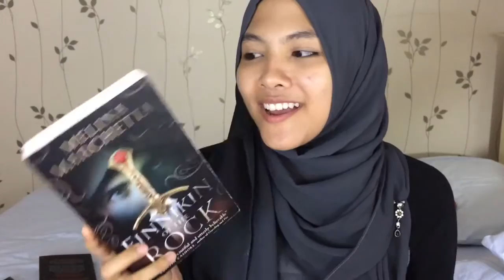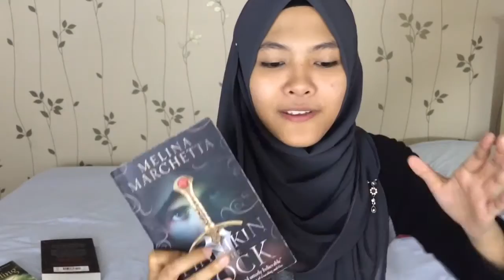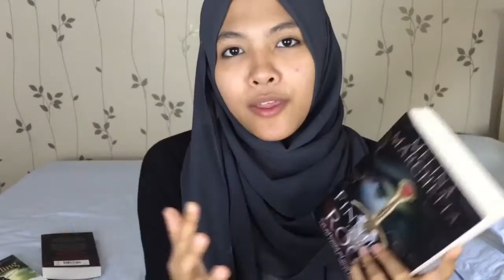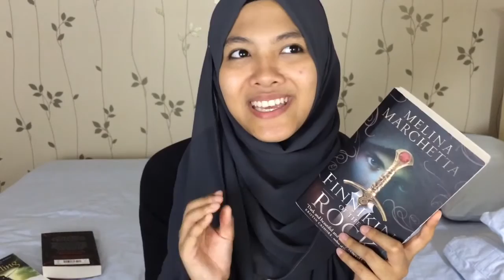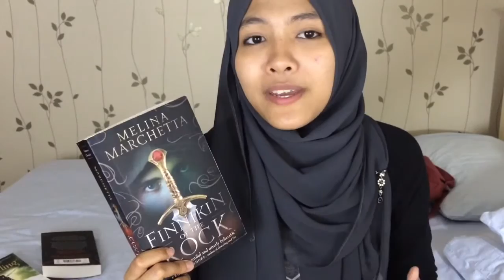Finnikin of the Rock // review (no spoilers)